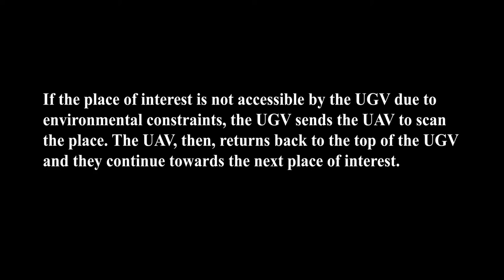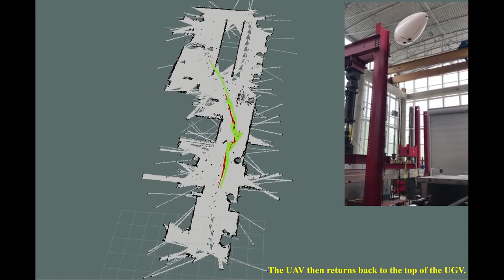Integrated UGV-UAV system for automated data collection in construction (Test_environment A)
This video has been prepared for the paper "Building an integrated UGV-UAV System for Automated Data Collection in Construction" submitted to the Journal of Automation in Construction.